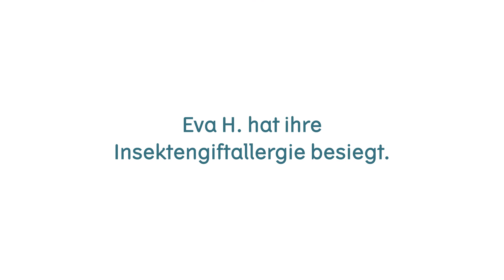BeatYourAllergy: Happy End einer Wespengiftallergie dank Hyposensibilisierung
Mit ihrer Erlebnis-Brennerei hat sich Eva Herz einen Lebenstraum erfüllt. Vom Obstanbau über die Ernte bis hin zur Verabeitung: Alles geschieht hier in liebevoller Handarbeit. Bis Evas Traum durch einen Wespenstich zu zerplatzen droht. Mit einer Hyposensibilisierung hat sie ihre Wespengift-Allergie schliesslich in den Griff bekommen. Die ganze Story erzählt sie euch im Video.